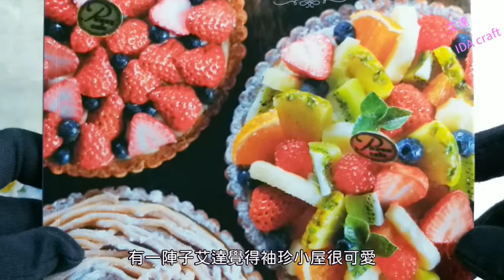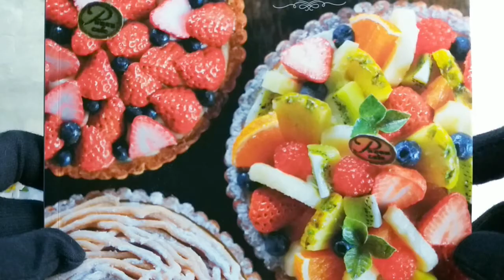田中智的袖珍 甜點 微型 書籍 袖珍甜點書 /book introduction mini desserts miniature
買了田中智的袖珍微縮世界,裏頭真的很多甜點看起來好可口阿

更多影片在這裡👇

🌺布花製作(D.I.Y.  tsumami kanzashi tutorial)

📝書籍介紹(about D.I.Y. tools.books&shops)

🧸毛球線玩偶(pom pom )

🌱植物生長縮時(bean sprouts  time lapse)